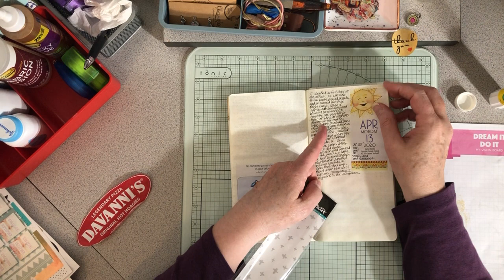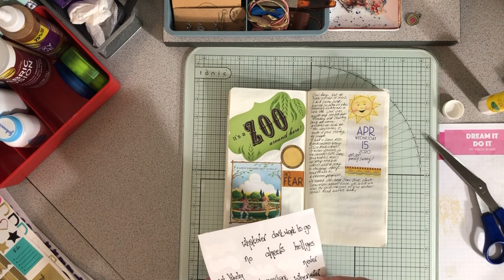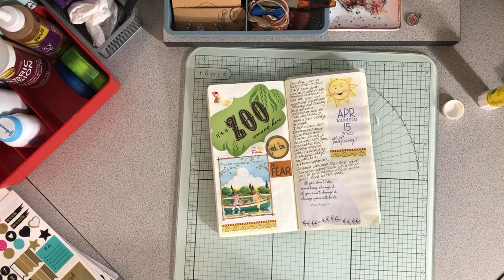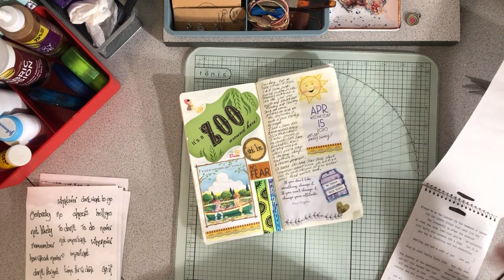Journaling: April 10-15, 2020